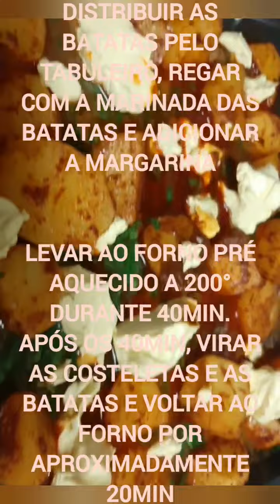Costeletas no forno (á minha moda 😊👩🏻‍🍳)